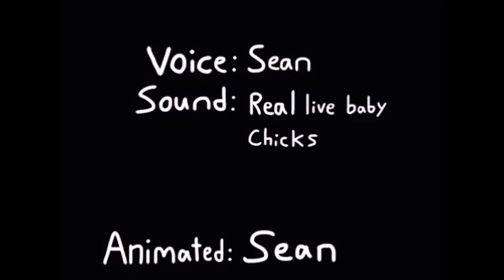Daniel and Peter "Baby Chicks" (Slow)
Daniel and Peter love to take care of the baby chicks.